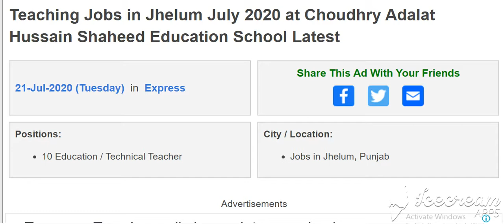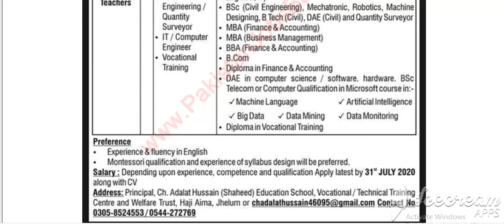Teaching Jobs in Jhelum July 2020 at Choudhry Adalat Hussain Shaheed Education School Latest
Pakistan Jobs
Jobs in Pakistan
Government Jobs

Positions:
10 Education / Technical Teacher
City / Location:
Jobs in Jhelum, Punjab
Advertisements

Advertisements

Teaching Jobs in Jhelum July 2020 at Choudhry Adalat Hussain Shaheed Education School
Advertisement in Daily Express Newspaper on Tuesday 21-July-2020
B.A. / B.Sc. / M.A. / M.Sc. / BS / MS / M.Com. / B.Com. / M.Ed. / B.Ed.
Education , Academic , Teacher , Faculty
Choudhry Adalat Hussain Shaheed Education School Jhelum Jobs 2020 July For Teachers
Vocational / Technical Training Centre and Welfare Trust, Haji Aima
Diploma of Associate Engineering / DAE
B.Sc. / M.Sc. - Civil Engineering
Teaching Jobs in Choudhry Adalat Hussain Shaheed Education School Jhelum 2020 July

More Locations...
More Provinces...
Jobs by Profession
Medical Jobs
Engineering Jobs
IT Jobs
Accounting Jobs
Marketing Jobs
Teaching Jobs
More Professions...
Jobs by Industry
Government Jobs
Embassy Jobs
NGO Jobs
Banking Jobs
Education Jobs
Medical Jobs
More Industries...
Jobs by Organization
Army Jobs
Police Jobs
PAEC Jobs
FPSC Jobs
PPSC Jobs
NTS Jobs
More Organizations...
More Newspapers...
Jobs by Type
Internships
Apprenticeships
Fellowships
Scholarships
Part Time Jobs
Female Jobs
More Types...